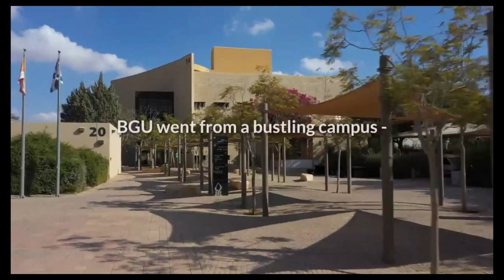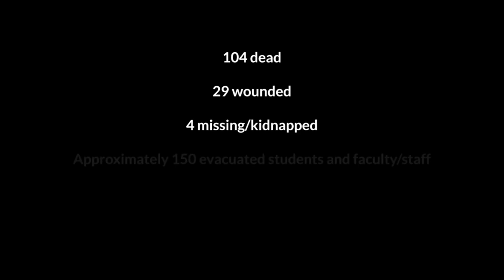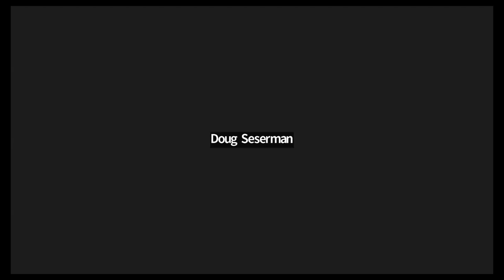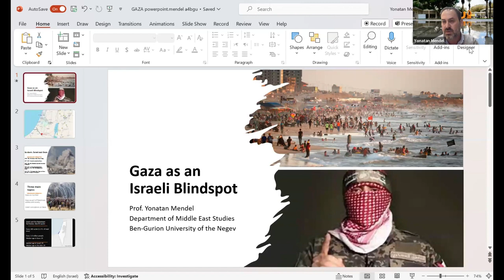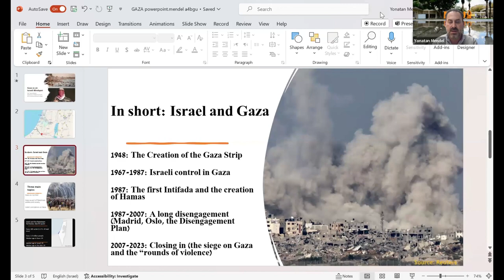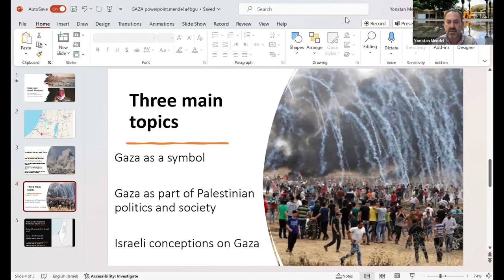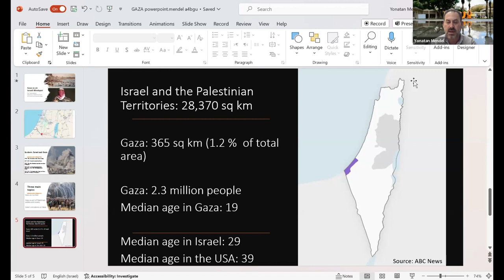Gaza 101: Before and After October 7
A4BGU's WebinarWednesday featured a leading scholar of Gaza, Ben-Gurion University (BGU) Prof. Yonatan Mendel who teaches the only academic course on Gaza in Israel, entitled Gaza: History, Society, Culture and Politics. Watch to gain a better understanding of the Gaza Strip, its history, and the current war, which began with Hamas’ attack on Israel on October 7.